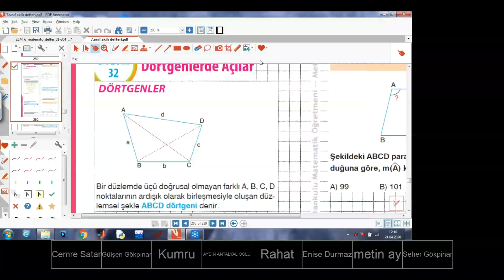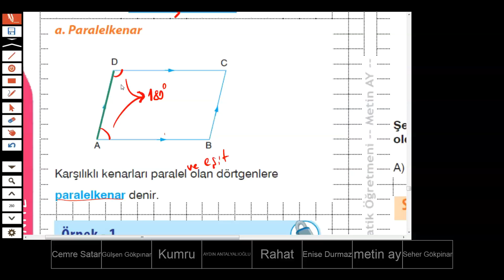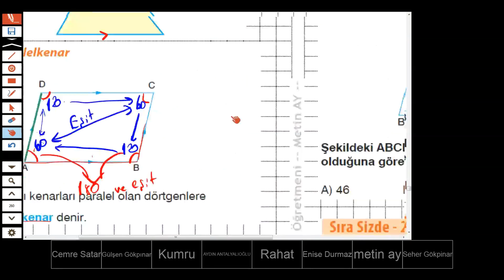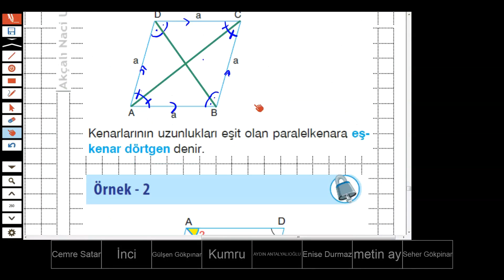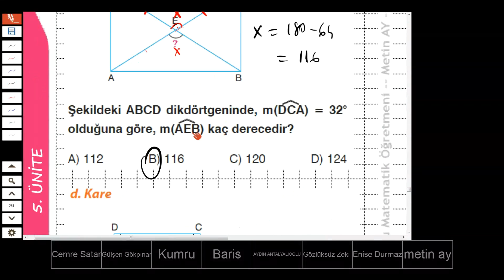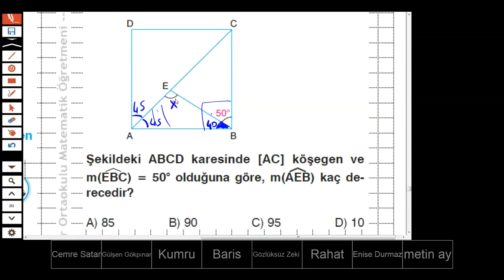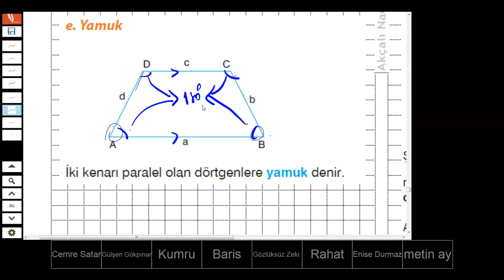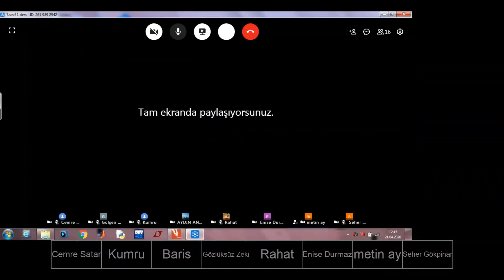7.sınıf dörgenlerde açı özellikleri